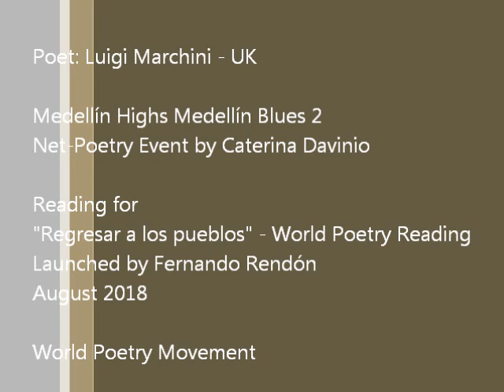Luigi Marchini - UK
Mask

He lived for just a few hours.
She breathed soft, warm into his mouth,
one first-last kiss before they took him away.
Before he came, her life was a sealed envelope:
she lived in a windowless room
painted herself with fresh faces every day,
drawing curtains on the light in her mind.

Now she finds a moment each day
to stagger to that place
between cries and whispers
where she rests and dries her tears.
She has found her true body,
endless as space and carries
his empty body with her
through the avenues and alleyways
of her waking hours.